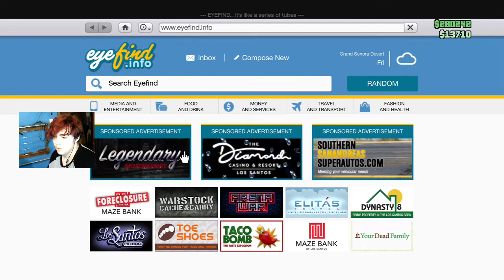Robing A Military Base With The Boys